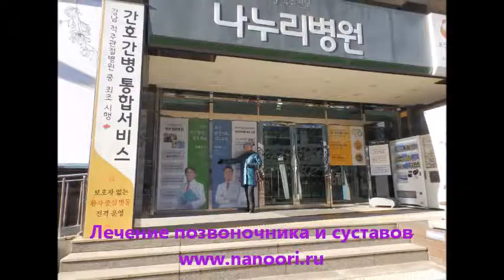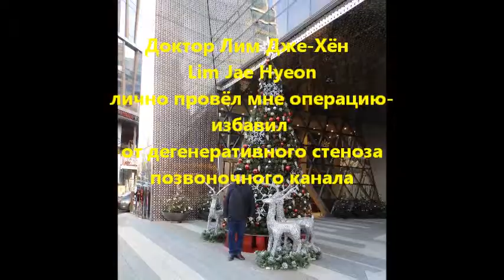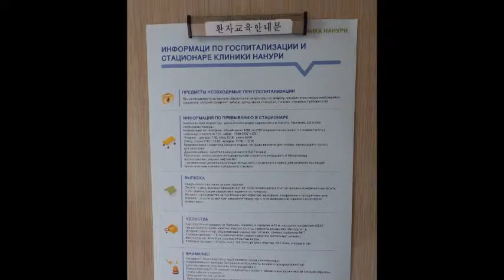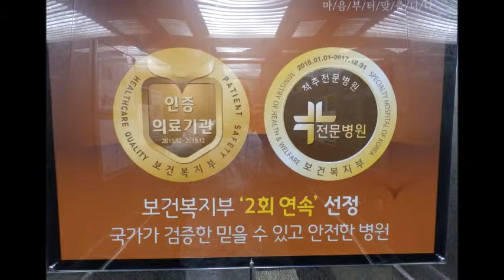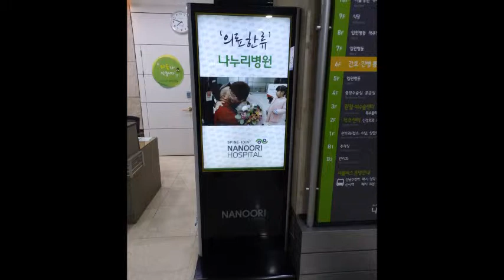Привет из Хабаровска :)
"Южная Корея  город Сеул  клиника  НАНУРИ  с 17 по  27 декабря 2017 года"

дорогой пациент Анненков А. получил операцию в госпитале Нанури и уже он здоров! сам сделал клип и подарил нам )
тёплый привет из Хабаровска :)